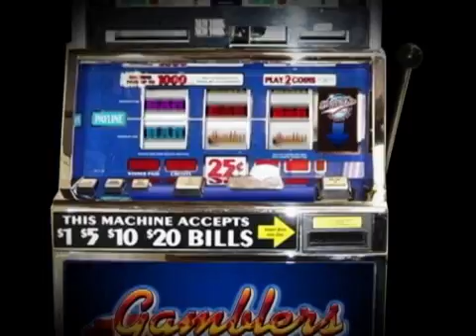Utah Jazz @ New Orleans Hornets NBA Basketball Preview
Tony T Breaks down the Big NBA Basketball TV Games and offers his selections on this edition of Tony T' Sports Bets airing now Game previewed is Utah Jazz @ New Orleans Hornets. for more videos like these.